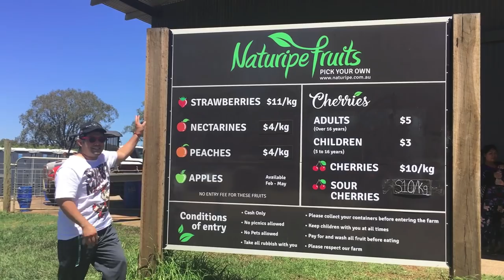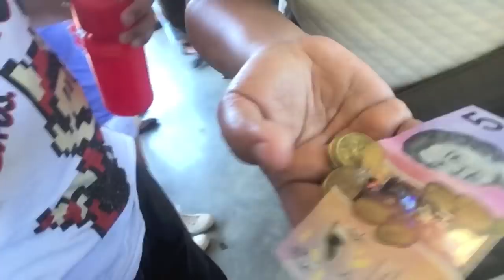Fellow Filo Vlog 001: New Years Day Fruit Picking in Melbourne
Hello FFs! Let's start of 2019 with fruity goodness! We will travel to Bacchus Marsh, west of Melbourne, to do some fruit picking with friends and family! Join me, the Fellow Filo; let's do this!